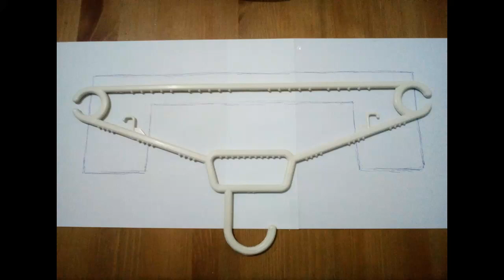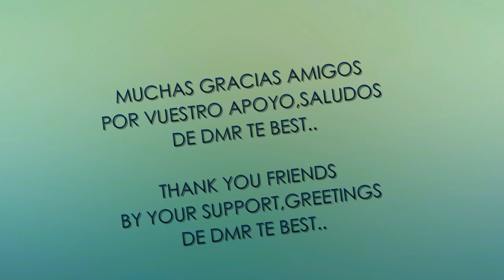Mini altavoces#casero con mini amplificador de#audio y latas de conservas#como se hace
Aqui les dejo una gran y económica idea para realizar mi altavoces con un mini amplificador de audio y latas de conserva,espero sea de vuestro agrado y lo pongan en práctica,ideas geniales y reciclaje. Saludos amigos de DMR THE BEST tu amigo.